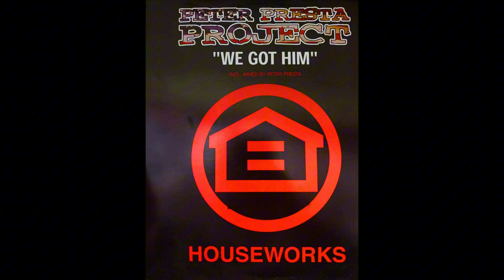Peter Presta Project - We Got Him (Apple Jaxx Instrumental)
Houseworks – HW016 - Switzerland, 2004